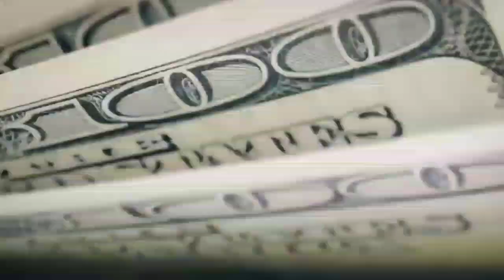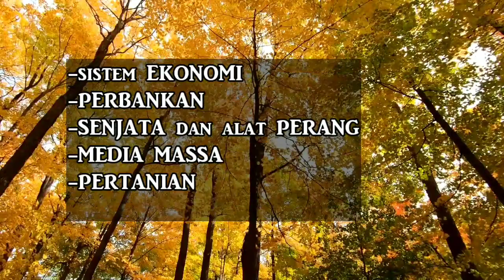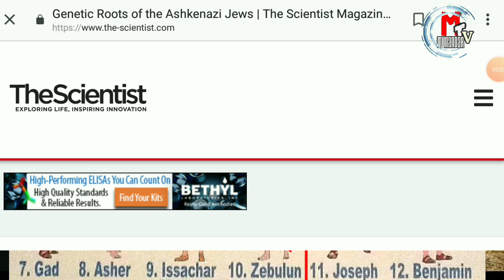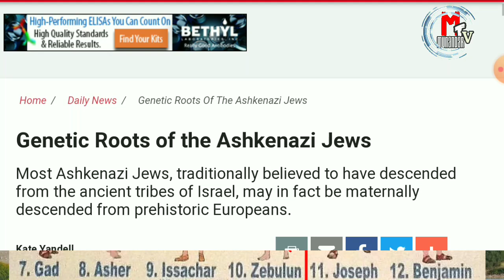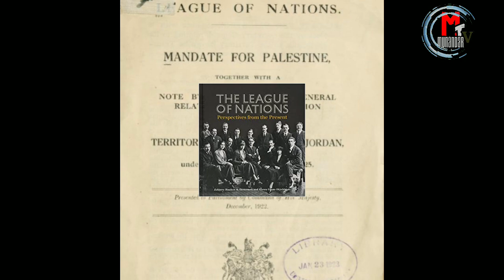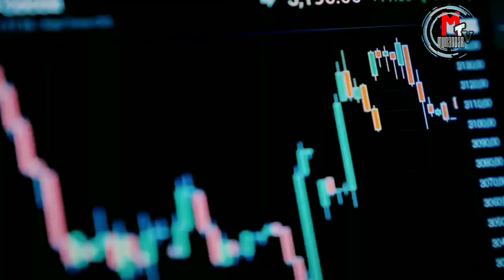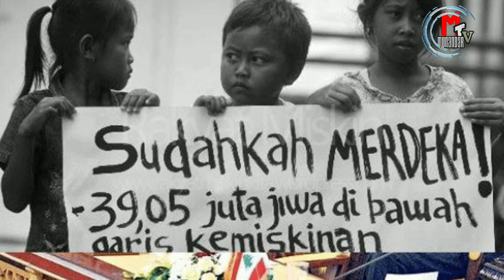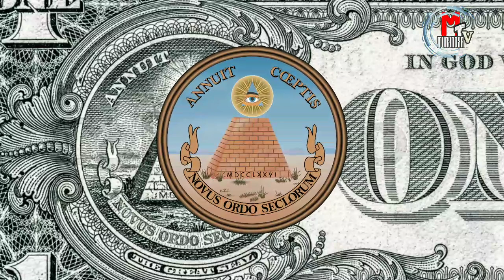rekayasa Kehidupan Episode 1; akar sejarah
konspirasi dunia adalah sesuatu yang nyata, bukan hanya dalam sektor pertanian tapi juga di seluruh sektor kehidupan,"Indonesia dalam rekayasa kehidupan" seperti buku yang ditulis oleh Komjen pol dharma pongrekun.

All material in this video is taken from content with the creative common license, as well as from public domain video material. If you are the owner of the material in this video and want me to do something with your work, please write down your request in the comments column.